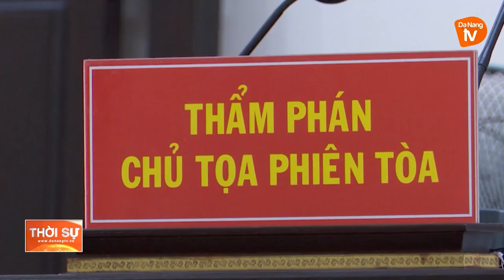ĐÀ NẴNG: NÉM BOM XĂNG TRẢ THÙ NHẦM NGƯỜI, 1 BỊ CÁO LÃNH ÁN GIẾT NGƯỜI